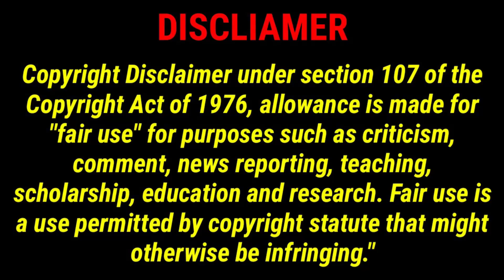Skyline Edge Sniper Elite 2 I L.A. Noire Gameplay I Snapdragon 865 Plus gaming in 2023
➡️Samsung Fold 2 USED Amazon
➡️Samsung Fold 3 USED Amazon

➡️Samsung Fold 4 NEW
➡️Samsung Fold 3 NEW

✅TOP 5 Cheapest Best SD 870 smartphones to buy in 2023:
➡️1. REALME GT NEO 2 ($290)
➡️2. REALME GT NEO 2 Global ROM ($320)
➡️3. IQOO NEO 6 SE ($340)
➡️4. REALME Q5 PRO ($370)

✅TOP 5 Cheapest Best SD 8 GEN 1 smartphones to buy in 2023:
➡️1. MOTOROLA EDGE X30 ($350)
➡️2. LENOVO LEGION Y70 ($400)
➡️3. REDMI K50 ULTRA ($440)
Bonus phone:
➡️6. Xiaomi 12 Pro $540

✅TOP 5 LIST From cheapest to the most expensive gamepads:
3➡️Gamesir T4 Mini
4➡️Gamesir G4 Pro

We do not encourage you to obtain games illegally,
Please convert your games that you have purchased
and transfer them to this emulator.